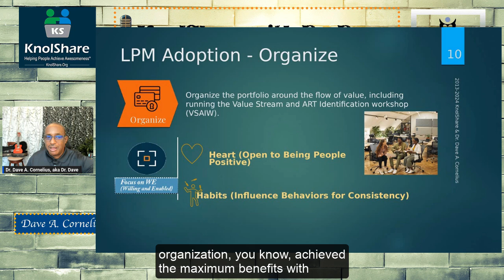E130 Guiding LPM with Generative Leadership - Special Guest Phil Gardiner Episode-3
The conversation revolved around the importance of organizing around value to foster collaboration, team resilience, and innovation. Leaders must co-create unique spaces where people can thrive and succeed, starting small and gradually scaling Lean Portfolio Management. Aligning portfolios with value streams is crucial for resilient teams, and leaders must understand existing structures and cultures before introducing new principles and practices. Effective leadership engagement is essential for successfully implementing SAFe initiatives, and leaders must model desired behaviors and invest their credibility in the new way of working.